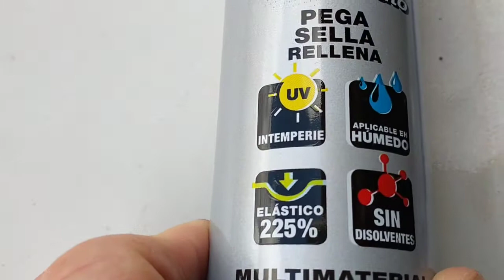Instalación placa solar en Furgo Camper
Os compartimos como montamos la placa solar de 160w en nuestra Iveco daily del 2006, fue bastante fácil 👍